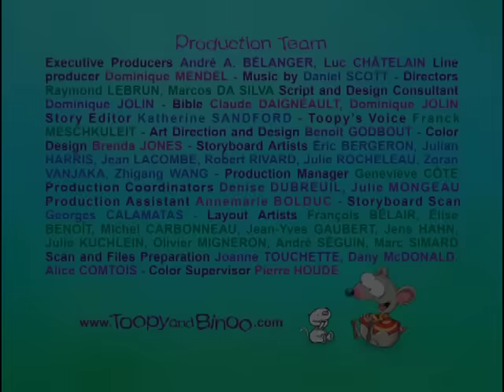Help Toopy And Binoo Find Their Lost Teddy Bear!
Toopy and Binoo follow Binoo's lost teddy bear through an amusement park until they finally win him back as a prize.